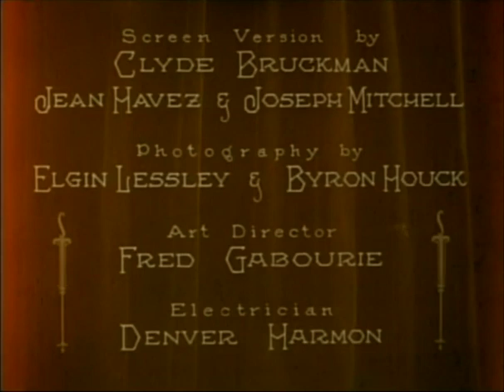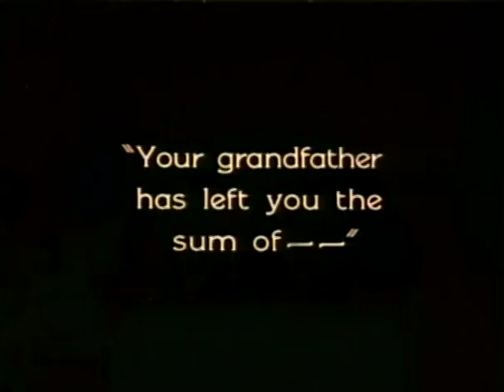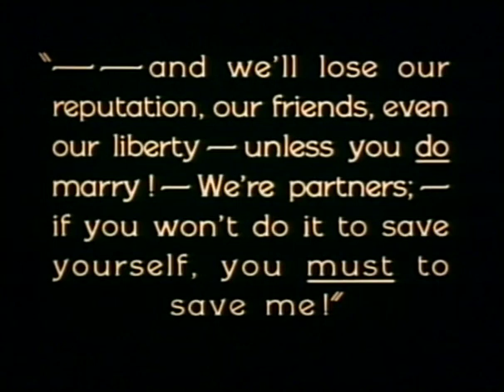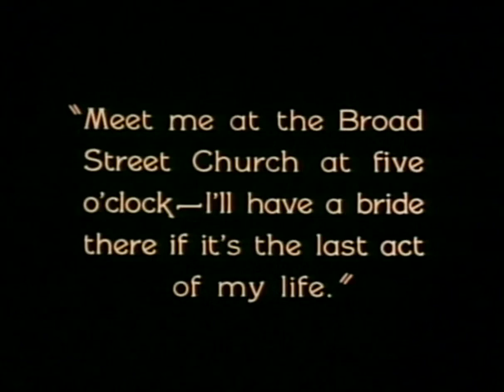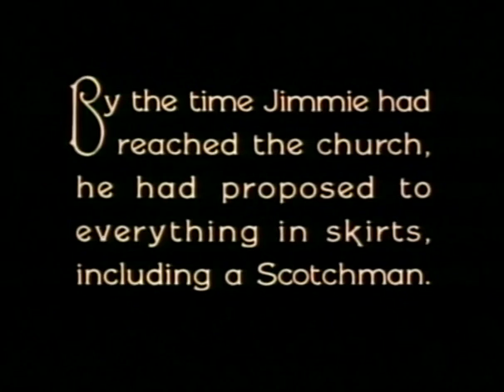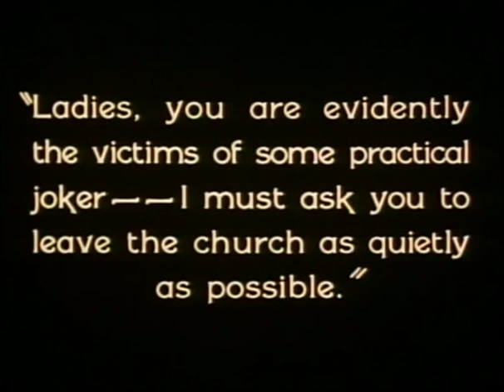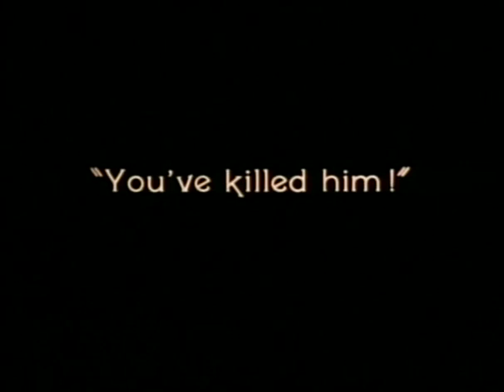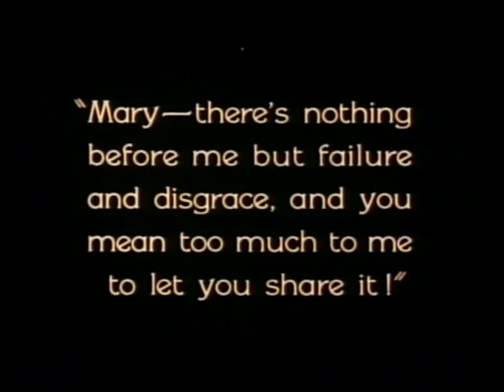Seven Chances (1925) Buster Keaton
Seven Chances is a 1925 American silent comedy film directed by and starring Buster Keaton, based on the play of the same name by Roi Cooper Megrue, produced in 1916 by David Belasco. Additional cast members include T. Roy Barnes, Snitz Edwards, and Ruth Dwyer. Jean Arthur, a future star, has an uncredited supporting role. The film's opening scenes were shot in early Technicolor.

The film includes Keaton's infamous rock avalanche sequence.